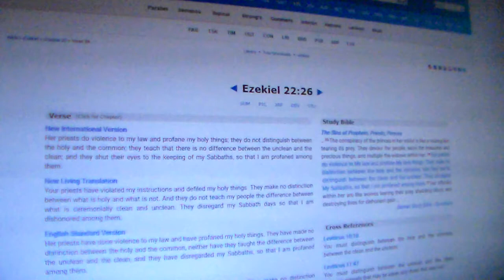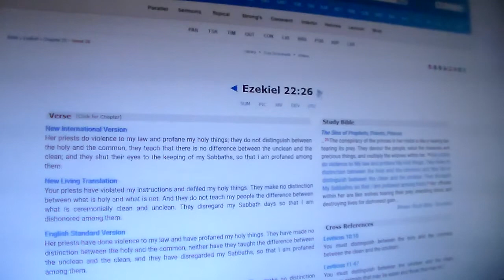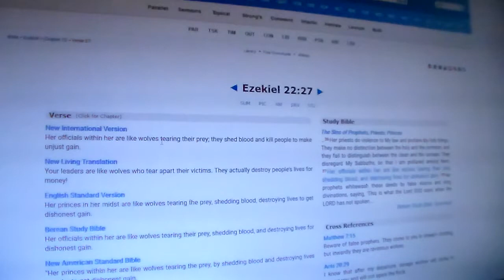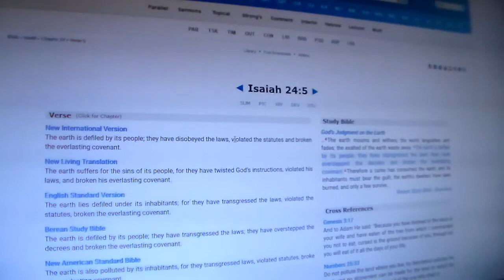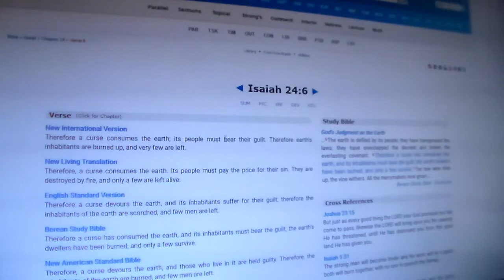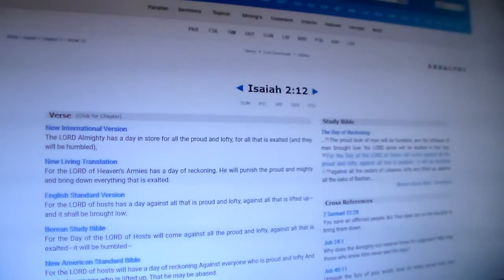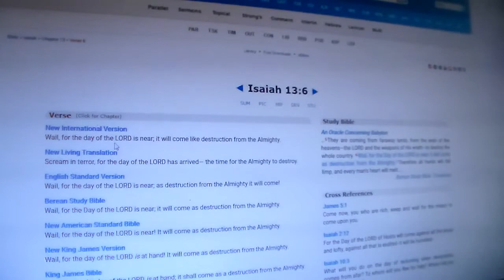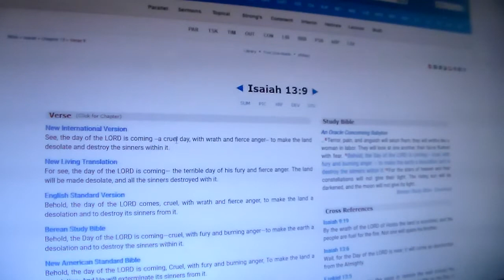Resting In YAHAWAH Pt.2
Deuteronomy 30:11 Now what I am commanding you today is not too difficult for you or beyond your reach.

Psalm 18:30 As for God, his way is perfect: YAHAWAH's word is flawless; he shields all who take refuge in him.